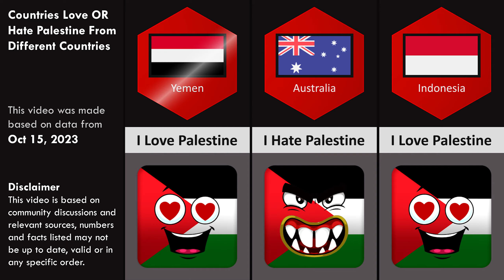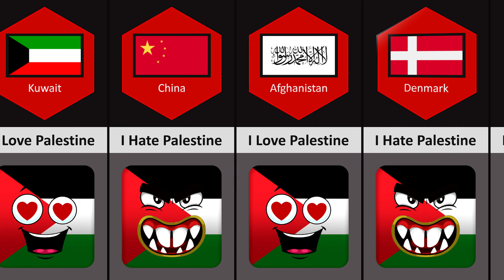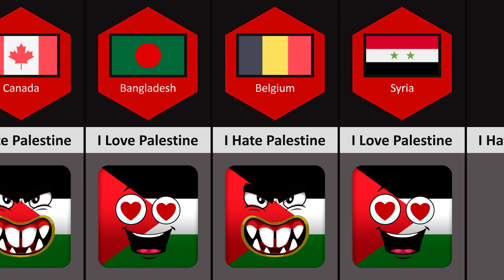Countries Love OR Hate 🇵🇸 Palestine From Different Countries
Hello, my friends today I will show you Countries that Love OR Hate Palestine From Different Countries. I hope you will like this video.